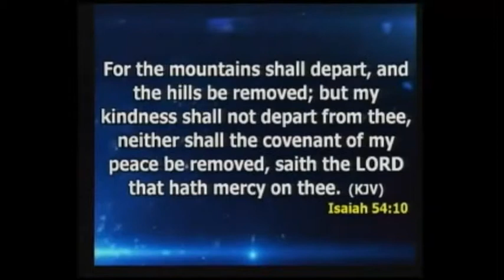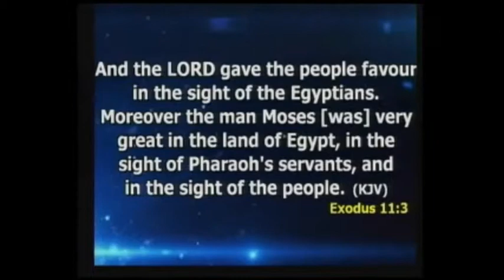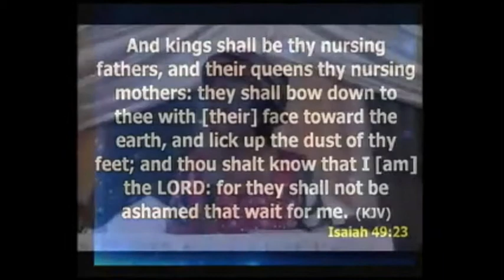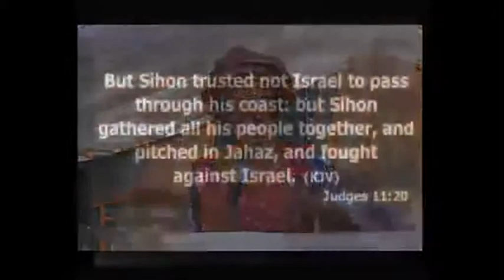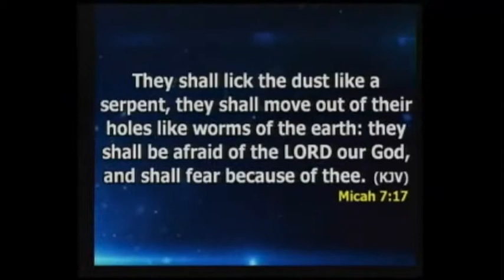BENEFIT OF GOD'S FAVOUR- REV. DR. M. EZEKIEL -LIVE SERVICE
HOUR OF GRACE SERVICE. SUNDAY 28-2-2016.